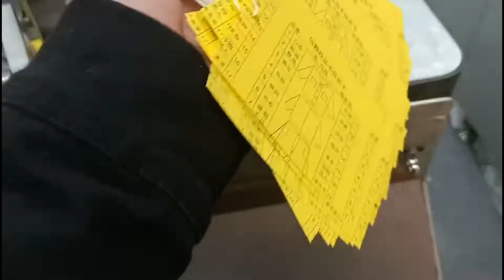Full Automatic Hangtag Threader Machine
This high speed automatic hang tag threader machine is specifically designed from Japan and Korea hang tags and hag cards. It is cold cutting for no elastic cord. For example: cotton cord, plastic cord, paper cord etc.
Automatic punching hole, threading, knotting and counting at one time. It can completely solve the trouble from manual threading.